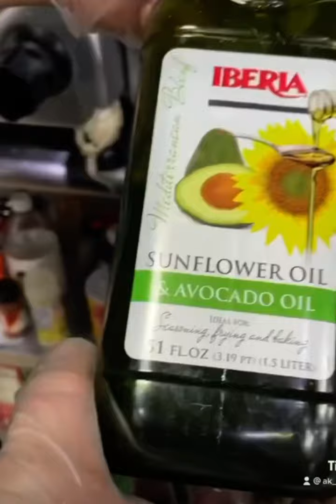How to cook a salmon sandwich the NY DELI WAY 🗽